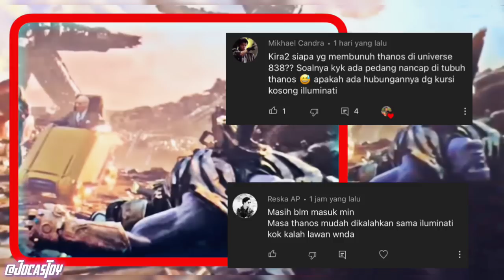ILLUMINATI MENANG MELAWAN THANOS? menggunakan BOOK OF VISHANTI Kok BISA?? - Multiverse of Madness